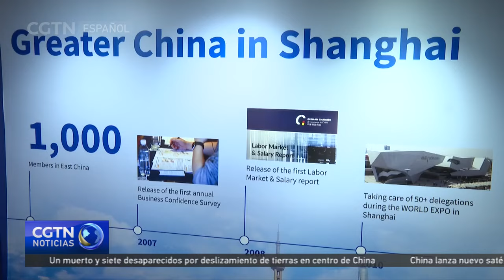La red Mundial de Cámaras de Comercio alemanas celebra su 30º aniversario en China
Durante una visita a Shanghai el fin de semana, el vicecanciller alemán, Robert Habeck, estuvo presente en las celebraciones del trigésimo aniversario de AHK Greater China en Shanghai, que forma parte de la Red Mundial de Cámaras de Comercio Alemanas.